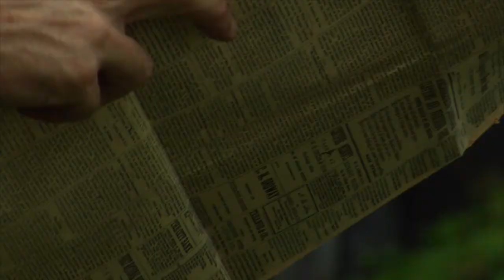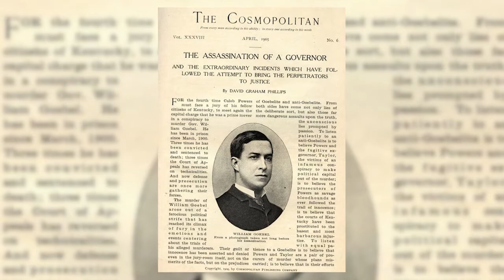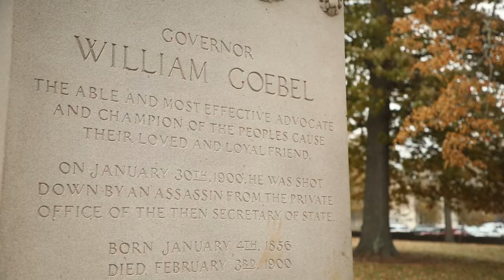KY History Treasures | Governor William Goebel Assassination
Kentucky Governor William Goebel was assassinated on the lawn of the Old State Capitol in early 1900. Join KHS Museum Programs Coordinator Carol Bolton Easterly to learn more about some of the artifacts related to Goebel’s murder. This video is part of “Kentucky History Treasures,” a series produced by Lexington’s ABC 36, WTVQ.

Thanks to the creative team at WTVQ for filming and editing these videos: